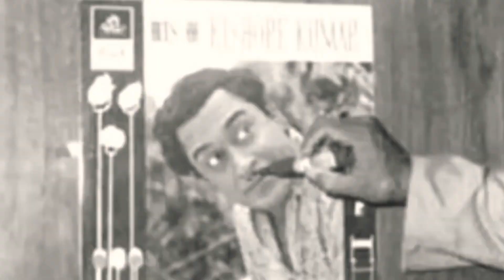শুভ ৯২তম জন্মদিন গুরুদেব কিশোর কুমার | আকাশ কোনো ডাকে ft. Ya sham Mastani - Tribute to Kishore Kumar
🙏 suvo jonmodin Kishore Kumar special song